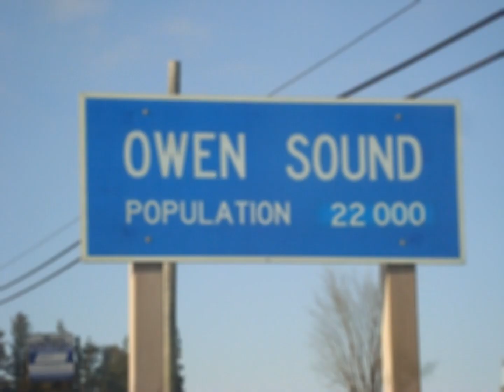Marshall Dane starts the Rowdy Boys Tour off with a "change"...a string change!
March 25th 2011, Roxy Theatre. and Marshall Dane opens for the Rowdy Boys (Aaron Pritchett & Gord Bamford) Tour. and what happened??? Marshall did something we've seen a few times (and are ALWAYS in awe of!!) but now? It's one of the biggest talked about things on the tour!

RIGHT ON! RIGHT ON!